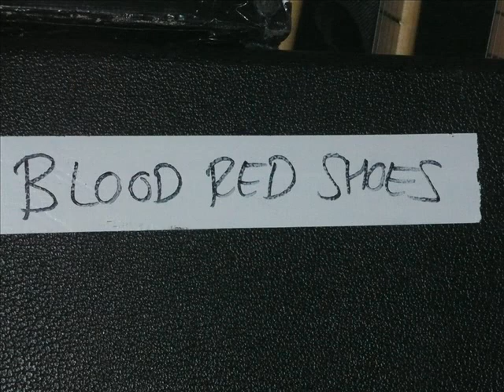Blood Red Shoes - Stitch Me Back (Photo SlideShow)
One of my Favourites
All Pictures that I used were found in the world wide web.